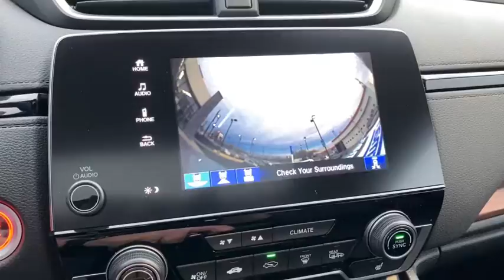2020 Honda CR-V Appleton, Neenah, Menasha, Oshkosh, Green Bay, WI 20845H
Lunar Silver Metallic New 2020 Honda CR-V available in Appleton, Wisconsin at Gustman Honda. Servicing the Neenah, Menasha, Oshkosh, Green Bay, WI area.

Gustman Honda
2400 West Spencer St